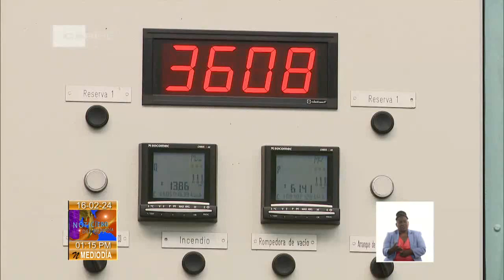Actualización de la Generación Eléctrica en Cuba: 16/02/2024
La UniónEléctrica actualiza sobre la generación de electricidad en Cuba. Un directivo de la entidad informó las presiones para este viernes 16 de febrero de 2024 al Canal Cubano de Noticias.